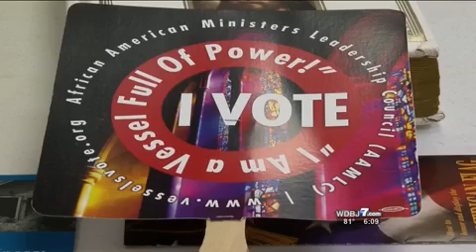Community Felon Restoration of Voter Rights Forum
Ex-offenders get the opportunity to preregister to vote